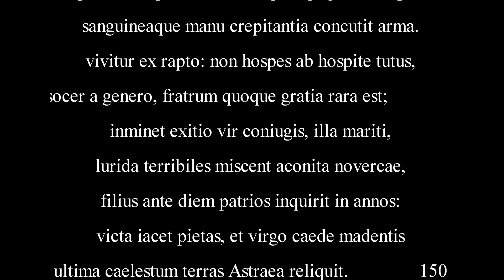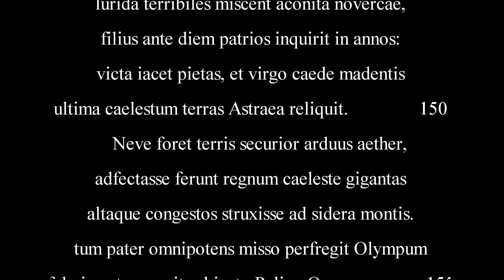Metamorphoses Lines 137-162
They dug wealth